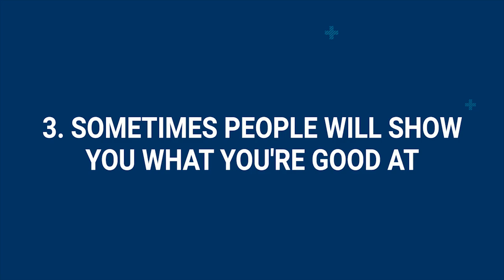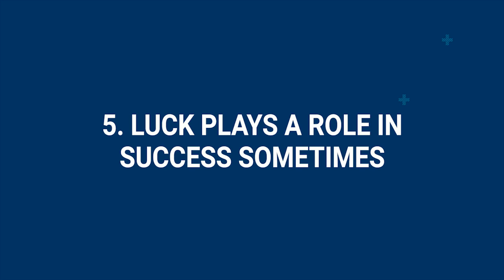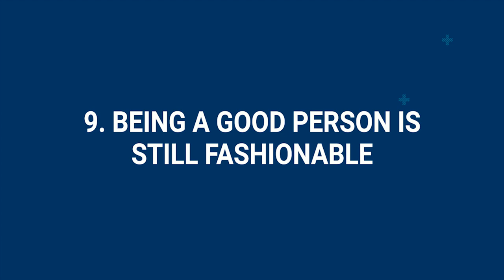Don Jazzy's Interview - 9 Lessons on Life & Business (BlackBoxInterview with Ebuka) 🎙💰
Don Jazzy sat down with Ebuka Obi-Uchendu for a ground-breaking interview that felt like a Masterclass on the recent history of Nigerian music. Don Jazzy didn't mention in the interview that he had a wife once but he's now divorced. He made the shocking revelation on Instagram shortly after the interview went public on April 1st saying it was a key part of his life and he wishes he mentioned it in the BlackBoxInterview.

The interview was loaded with lessons on life, entrepreneurship and business and in this video I talk about some of the key things I took away from this first part of Don Jazzy's interview with Ebuka. He talked about growing up in Ajegunle and Egbeda, moving to the UK, playing in live bands, working with Kas and JJC Skillz, moving to Nigeria to make music with D'banj and lots more. Also, be sure to check out some of my videos on personal finance, saving and investing which are also linked below.